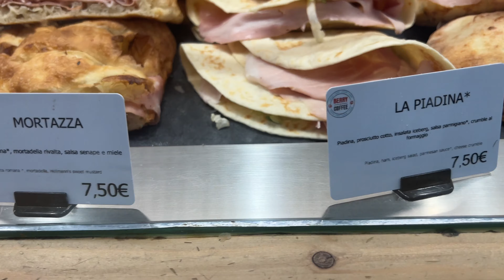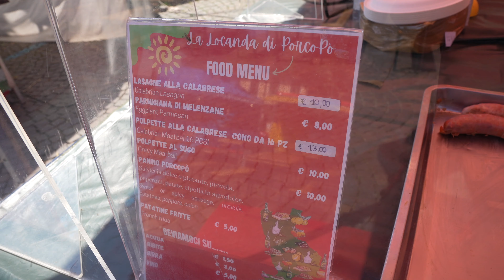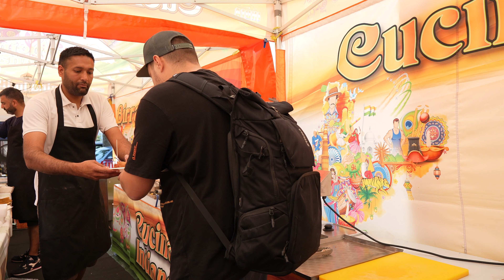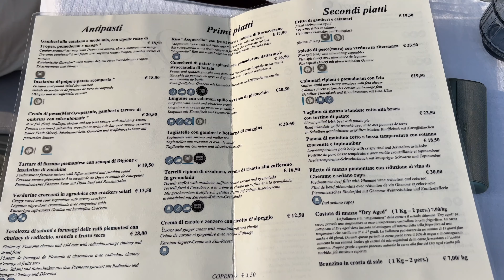Street Food Festival on Lago D'Orta (and Swimming race!)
Join me on the ultimate Food Adventure as we explore the breathtaking Lago d'Orta, dive into the thrilling Oceanman Race, and indulge in a culinary experience like no other.

🙌🏼 Consider Subscription to my channel  @THEBEETLECHANNEL

Prepare to be amazed by the stunning drone footage capturing every moment of this incredible journey.

We kick off our adventure at the vibrant Lago d'Orta Street Food Fest, nestled amidst the picturesque landscapes of Northern Italy. Immerse yourself in a world of tantalizing aromas and flavors as we navigate through a myriad of food stalls offering mouthwatering delicacies. From local specialties to international street food, this festival is a food lover's paradise. Join me as I sample the most tempting bites and uncover hidden culinary gems.

Next, we dive into the exhilarating Oceanman Race, an open water swimming challenge in the crystal-clear waters of Lago d'Orta. Witness the determination and strength of the athletes as they navigate the course, battling against the elements to conquer this intense aquatic adventure. Marvel at the scenic beauty of the lake and experience the thrill of the race through immersive footage captured by our drones.

After an adrenaline-fueled race, it's time to treat our taste buds to an unforgettable dining experience. We head to the most amazing restaurant in the area, known for its innovative cuisine and breathtaking views. Sit back and relax as we indulge in a culinary journey that combines traditional flavors with a modern twist. Each dish is a work of art, crafted with the finest ingredients and presented with meticulous attention to detail.

Throughout this video, we feature stunning drone footage that captures the essence of Lago d'Orta's natural beauty, from its serene shores to its captivating landscapes. The aerial perspectives give you a unique glimpse into the region's hidden treasures, showcasing the interplay of nature, culture, and gastronomy.

Join me on this extraordinary adventure as we immerse ourselves in the vibrant atmosphere of Lago d'Orta's Street Food Fest, witness the triumphs of the Oceanman Race, and savor the culinary delights of the most amazing restaurant. Get ready to be inspired and captivated by the beauty and excitement that awaits you in this unforgettable journey. _______________________________________________________________

✅Sign Up for "THE BEETLE" Newsletter and GET MY TRAVEL HACKING COURSE FOR FREE